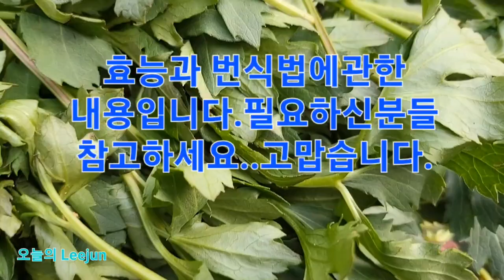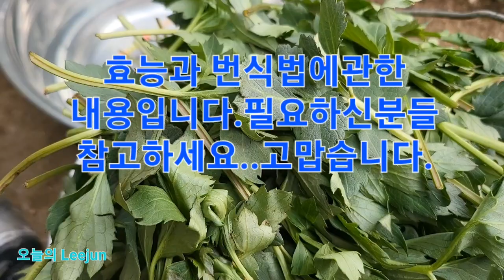농촌진흥청이 인정한 겹,삼잎국화의 모든것! 효능.독소.먹는방법.재배방법등...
원추천인국속 여러해살이 풀입니다..국화향이나며 키다리나물.삼잎국화.원추천인국.루드베키아로 부릅니다.학명은 Rudbeckia laciniata L.
외형은 대마(삼)와 비슷합니다.
2021년6월18일 농촌진흥청 보도자료 에서 겹,삼잎국화를 새로운 식품 원료로 인정하고 안정성 입증완료라는 결과를 발표했습니다..7월부터 9월..10 월초까지도 노란꽃이 핍니다.

👍효능은 비타민,무기질이 풍부해서 면역력을 높이며갱년기질환.변비.감기기관지에도 좋습니다.철분과 칼슘을 많이 갖고있어 성장기 어린이발육을 좋게 해주며 골다공증예방.거담.이뇨작용을 한답니다..
👍데치는요령
키가 30센티 이내일때 기호에따라 살짝..1분이내..또는 푹..2분 이상..데쳐서 나물무침을 할수도 있고.오징어나 해물부침을 ...또는 김밥에 시금치대신..국을 끓일수도 있고 곤드레밥이나 장아찌, 생으로 쌈대용으로 드셔도 좋습니다..
 👍번식법은
1.홑꽃의 삼잎국화는 씨앗으로도 가능하고.겹꽃은 안되고요
2.포기로부터 뻗어나온 모종을 이식하는방법
3.딸기처럼 런너가 뻗는데 런너를 잘라서 식재합니다..
런너 활동이 대단해서 몇포기만 심어도 이삼년에 엄청나게 퍼진답니다..
🏺독성🧉없답니다...